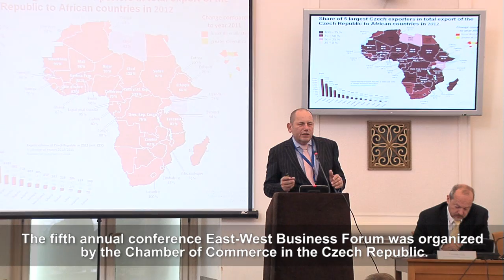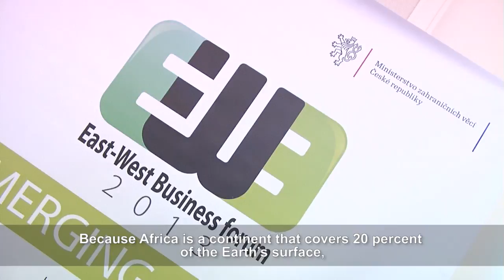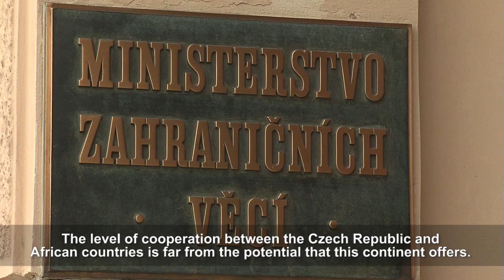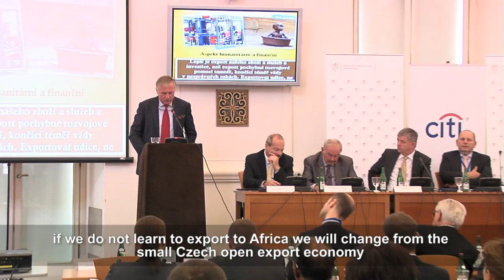East - West Business Forum 2013 - Prague, Czech Republic